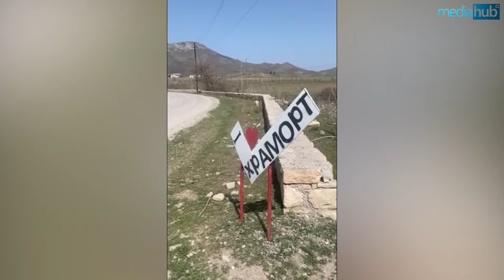Նաիրա Զոհրաբյանը մանրամասն նկարագրում է իրադրությունը Խրամորթում